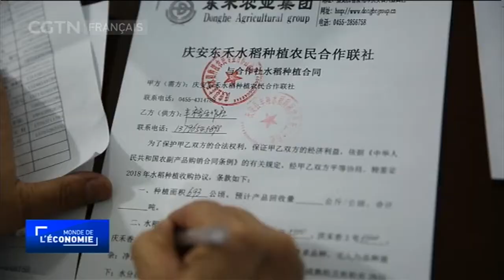La Chine fixe des objectifs à son agriculture à l'horizon 2050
La Chine a rendu public un ensemble de politiques baptisé "Document central n° 1", qui trace la feuille de route pour la revitalisation rurale.